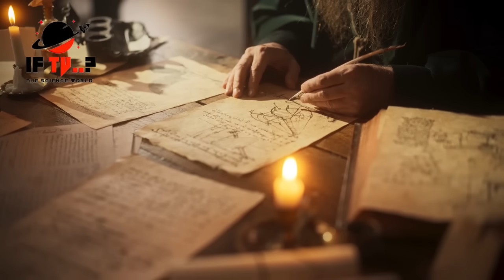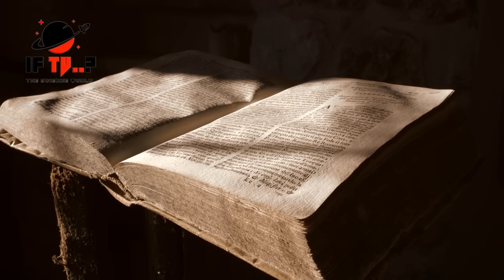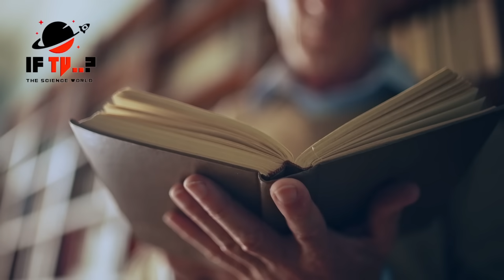NASA Finds The Planet Discovered By Ibn Arabi | If Tv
Ibn ʿArabī was an Andalusi Arab scholar, mystic, poet, and philosopher, extremely influential within Islamic thought. Out of the 850 works attributed to him.Which creature did Ibn Ari meet on the planet Mars?